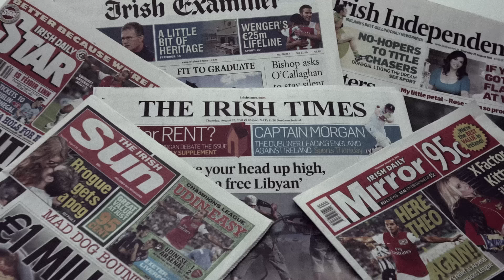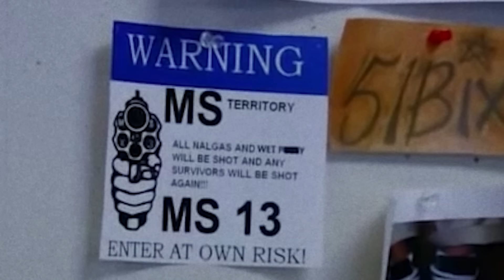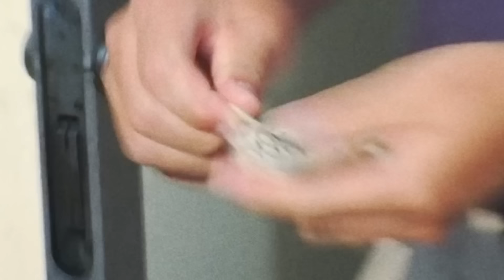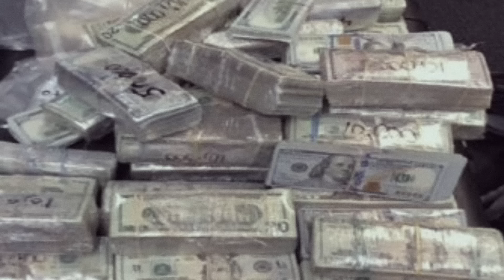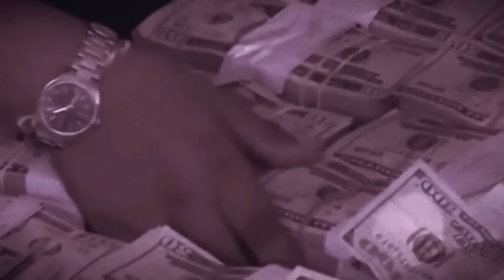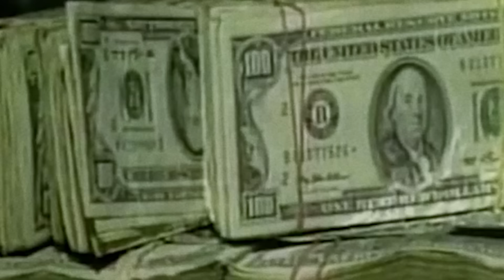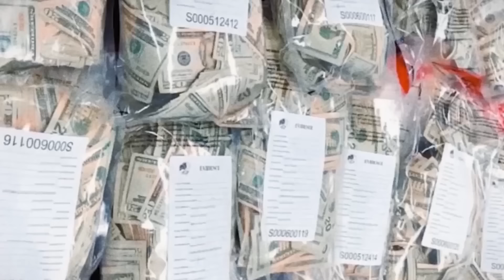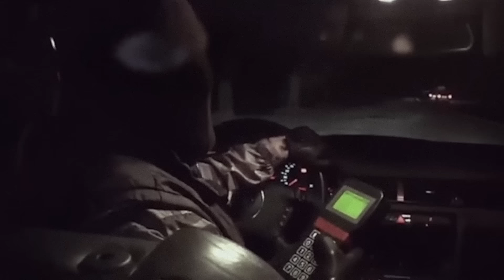The Most Brutal Cartel Leaders Still Active Today